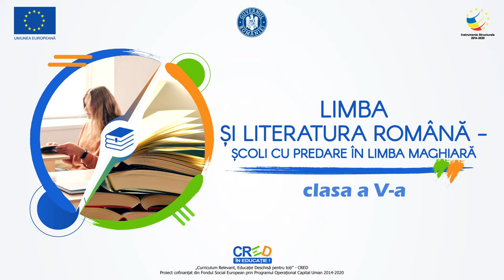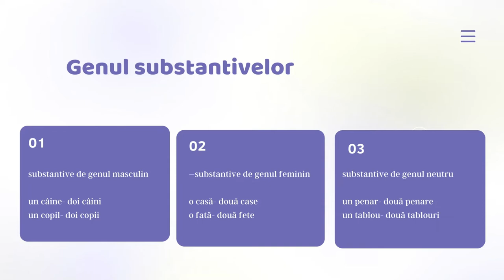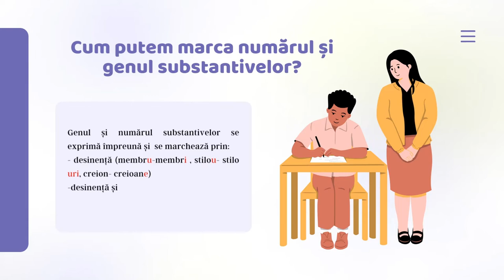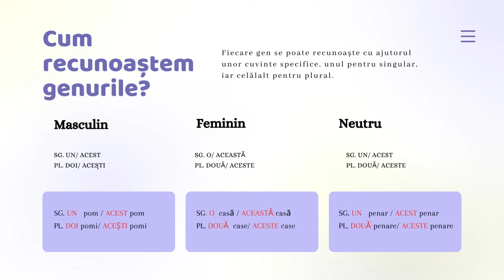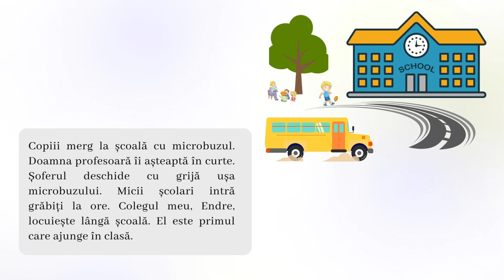Genul și numărul substantivelor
Resursa Genul şi numărul substantivelor reprezintă o continuare a resursei Denumirea obiectelor şi a fiinţelor şi pune accent pe identificarea genului şi numărului substantivelor. Pentru o mai bună înţelegere sunt oferite exemple din limba maternă, astfel încât la finalul materialului elevul să poată finaliza sarcinile de lucru.
Materialul poate fi folosit de profesor atât  în etapa de transfer de cunoștințe dar și în activități de învățare remedială.